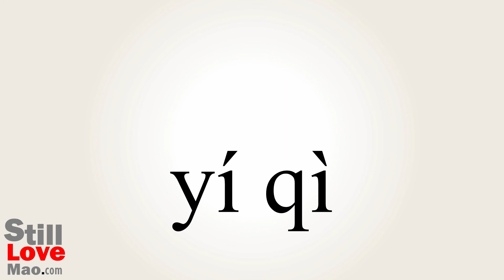How to Say Instrument in Chinese